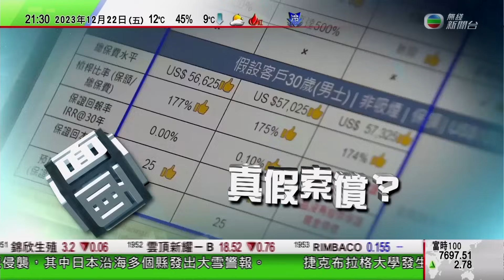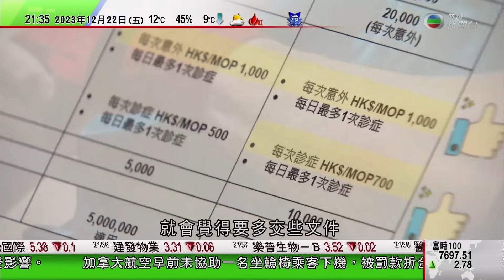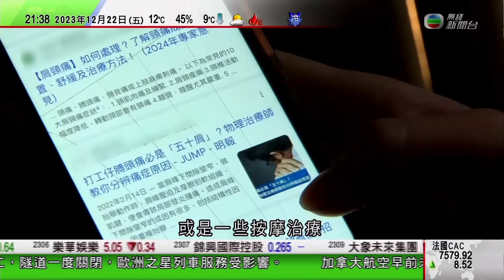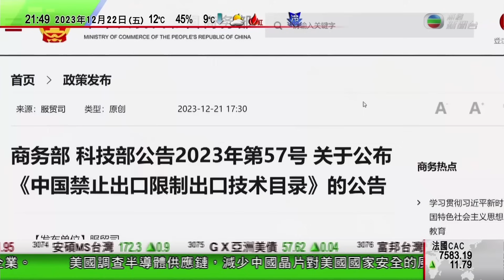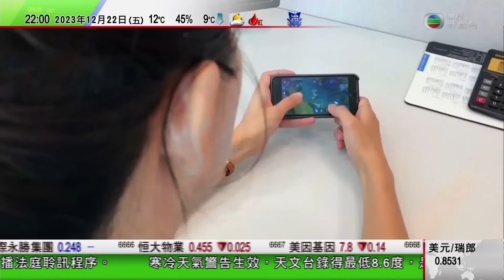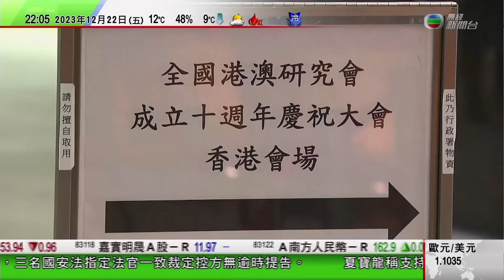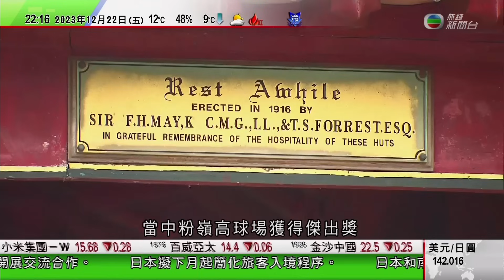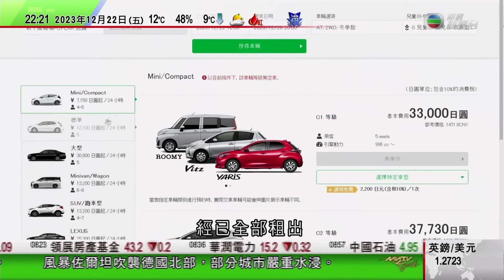無綫TVB 1000一小時新聞｜Tesla啟動上海儲能超級工廠項目 料明年首季動工第四季正式投產｜日本愛知縣動物園一班猴子圍火取暖抵禦低溫｜20231222 香港新聞 TVB News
00:00 新聞報道
13:33 Tesla啟動上海儲能超級工廠項目 料明年首季動工第四季正式投產
18:10 東京上班族打扮成聖誕老人 向途人派禮物及協助清潔街道
35:42 日本愛知縣動物園一班猴子圍火取暖抵禦低溫 管理員在旁烤番薯供品嚐